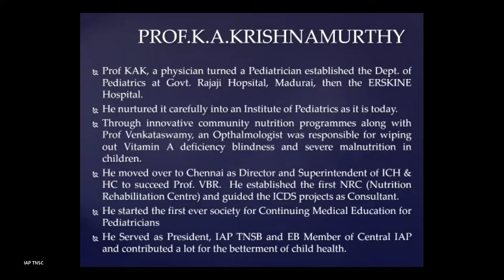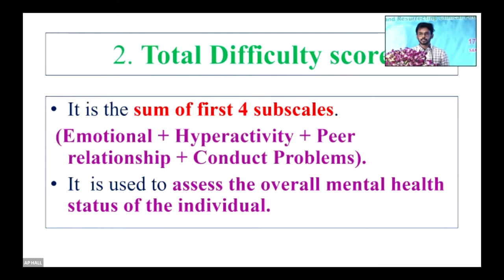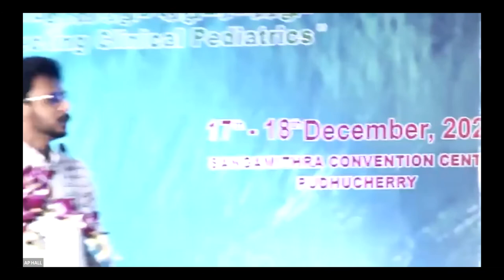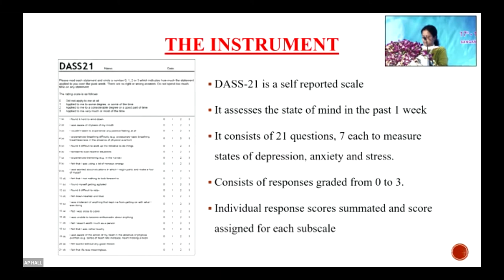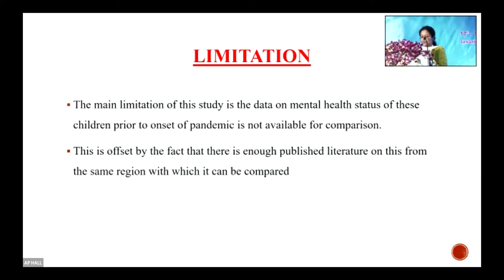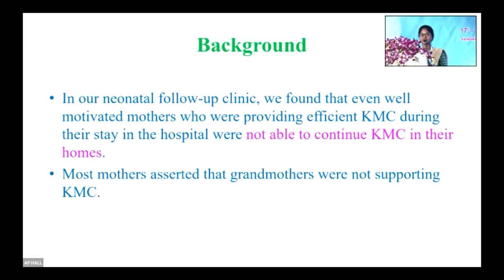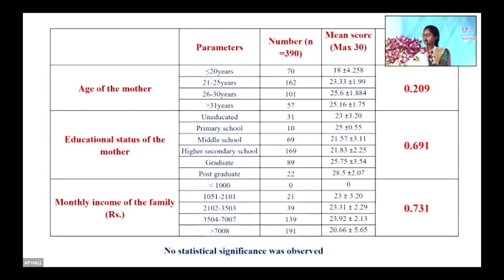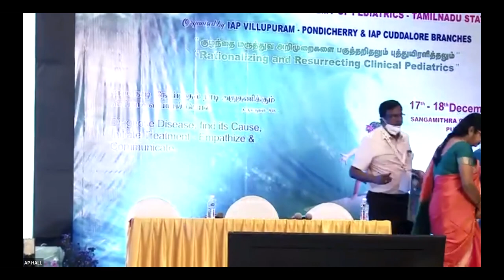Award Paper - Dr. K A Krishnamoorthy Award